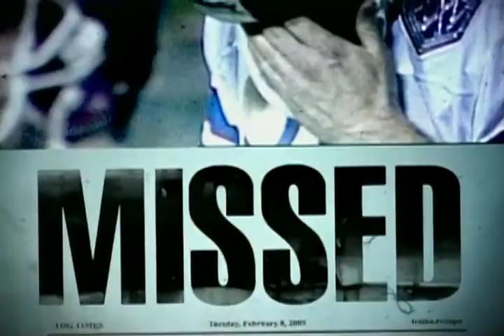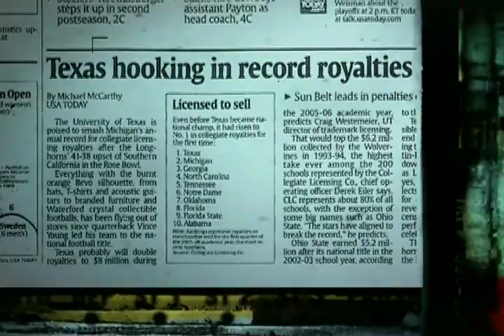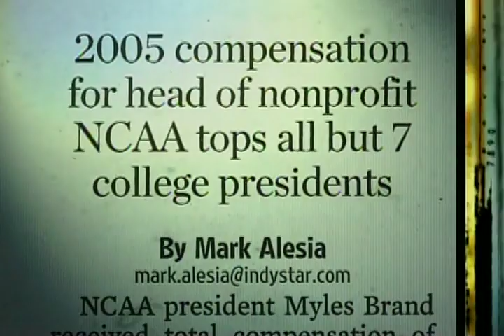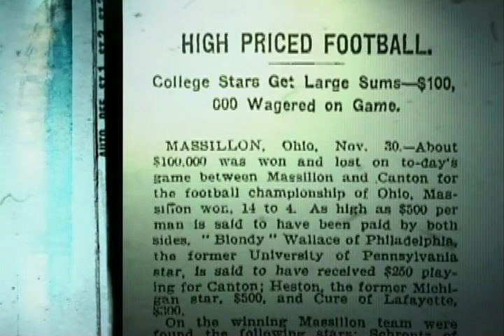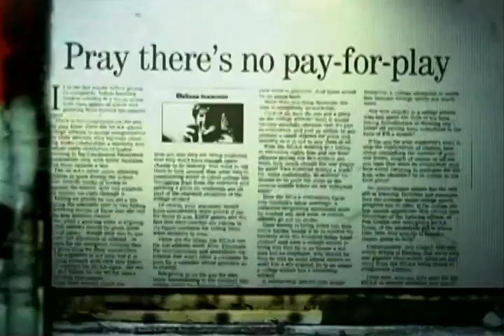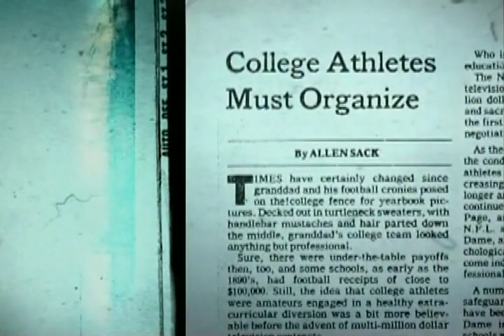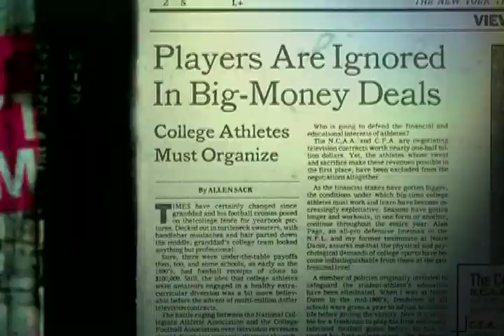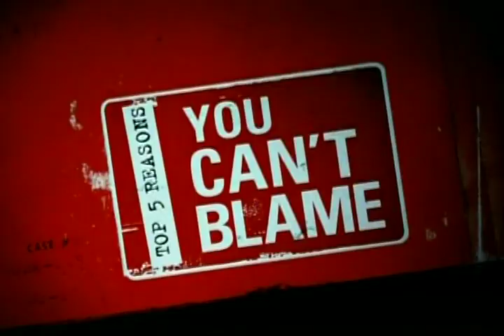Top 5 Reasons You Can't Blame: NCAA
ESPN Classic's "Top 5 Reasons You Can't Blame..." series examines the controversial topic of paying college athletes, and gives their best reasons for why the NCAA shouldn't be blamed for players not being paid. This episode originally aired in 2006.